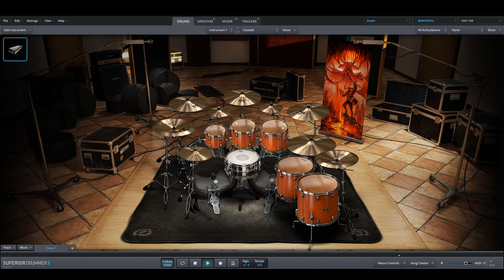BABYMETAL - Gimme Chocolate only drums midi backing track